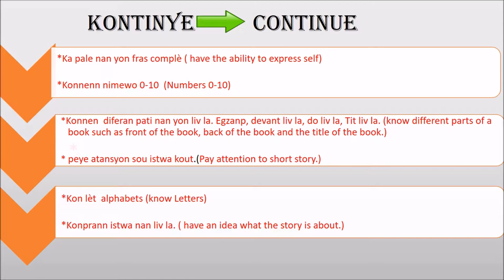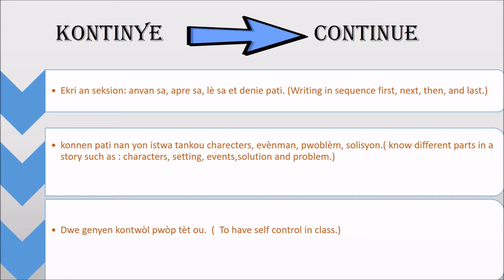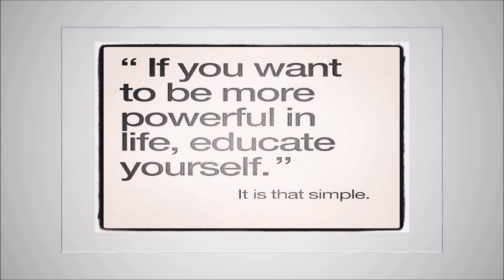Enfòmasyon nivo klas. Grade level information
This video is to help Haitian parents have a better understanding what their children should know by the end of the school year.(grade level pre-k to 1st.)